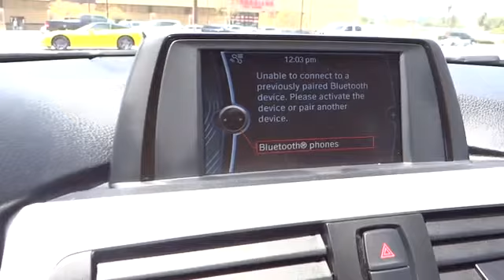2013 BMW 3 Series San Diego Oceanside Vista Escondido Encinitas Vista CA 100482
2013 BMW 3 Series 328i xDrive - Stock#: 100482 - VIN#: WBA3B3C50DF532171

BMW has outdone itself with this terrific 2013 BMW 3 Series. Refinement at this price just doesn't get any better! Finely-styled, well-appointed, and road ready!